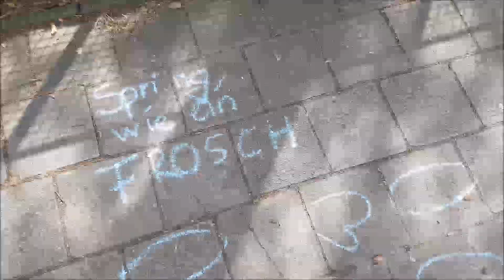Zeit für Bewegung: der Parcours aus dem FRÖBEL-Kindergarten Kinderland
Die Fachkräfte aus dem FRÖBEL-Kindergarten Kinderland in Ludwigsfelde laden ein zur Sportstunde: Mit Kreide haben sie einen Parcours geschaffen, den die Kinder zu Hause ganz einfach nachmachen können. Viel Spaß!